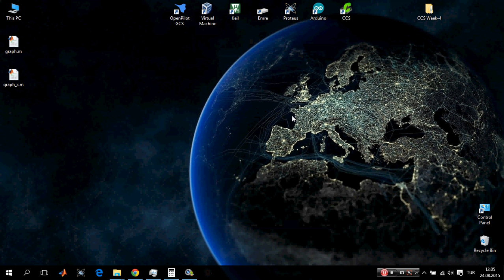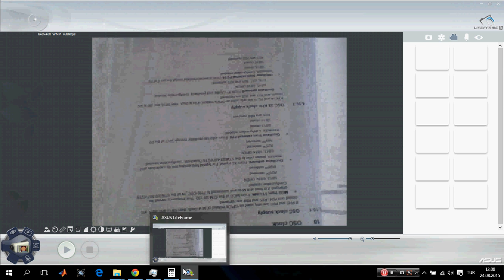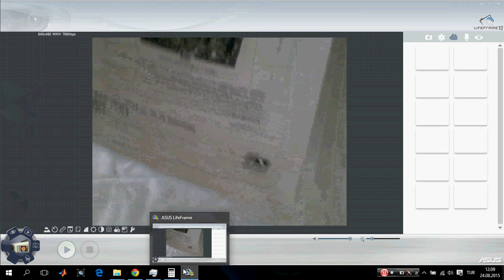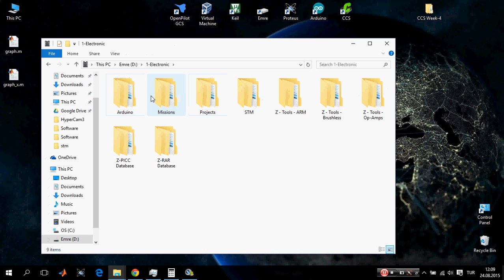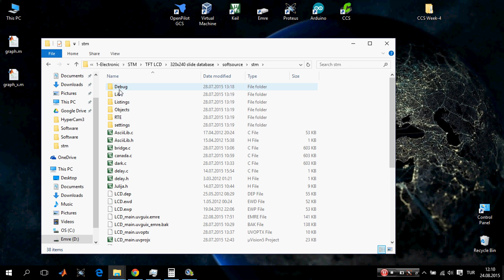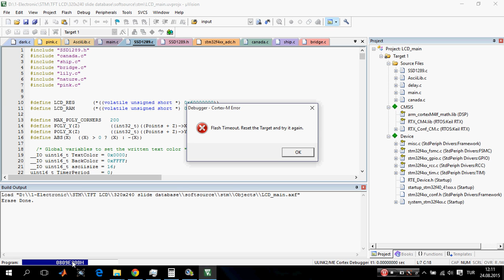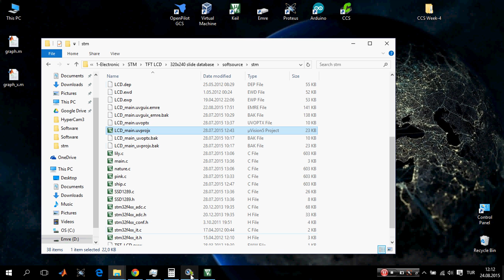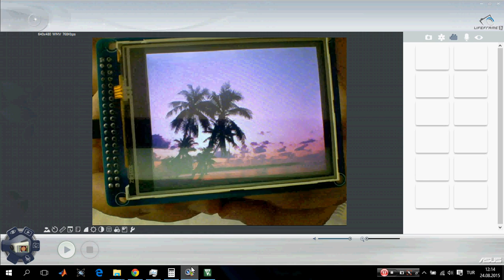ARM Programlama -KEIL- #4 (Geliştirmeye Başlarken) STM32F4 Discovery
Bu videoda,

STM32F4'ün user manuel pdf dosyasının içeriğinden bahsedildi ve geliştirme kartının birkaç önemli özelliği verildi.